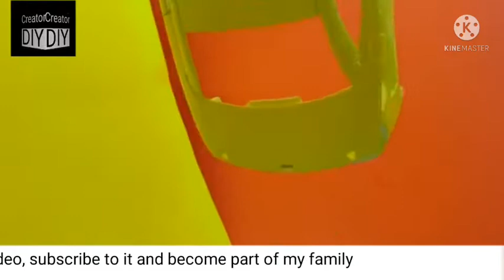How to restore mercedes Benz SL 65 like new car